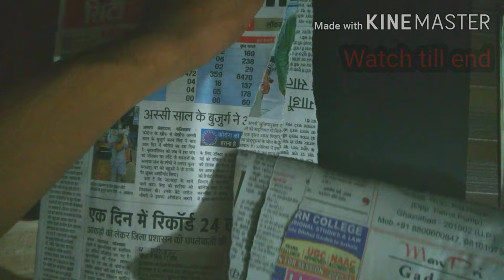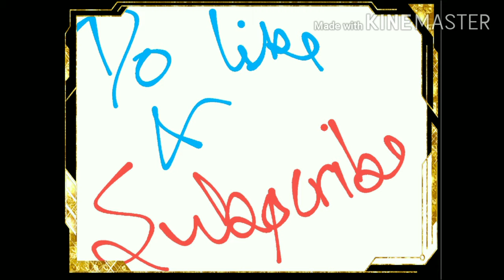Top ideas for Reverse video withme by Whats New stayhomestaysafe and reverse things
Welcome to the video of reverse 😁